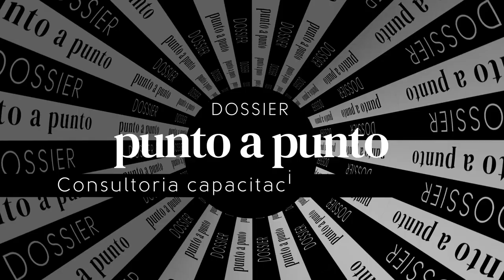Natalia Fernández - Ergocore (Directora)